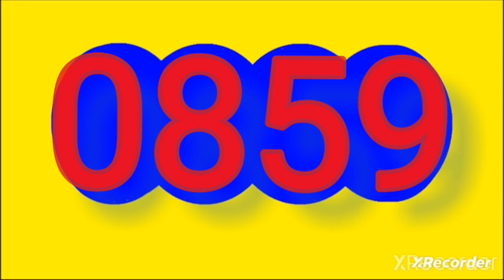3 de abril de 2024